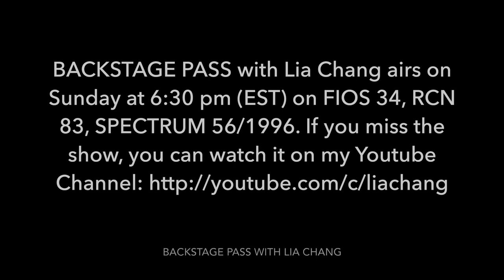BACKSTAGE PASS with Lia Chang: Chatting with A SHERLOCK CAROL Stars Drew McVety and Allen Gilmore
Episode 14 of BACKSTAGE PASS with Lia Chang will air on December 11 on at 6:30pm on FIOS 34, RCN 83, Spectrum 56/1996

Chatting with A SHERLOCK CAROL Stars Drew McVety and Allen Gilmore; Limited Run Through at New World Stages through January 1

Broadway favorite Drew McVety (Billy Elliot, Spamalot) returns as the titular sleuth, with AUDELCO Nominee Allen Gilmore (Classical Theatre of Harlem’s Twelfth Night, Yale Rep’s Choir Boy) joining the company as Scrooge.